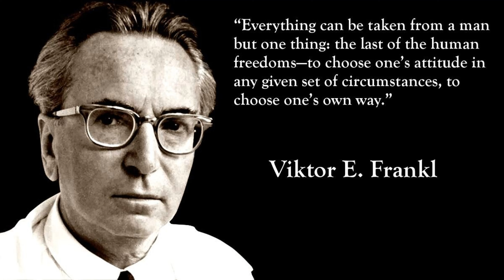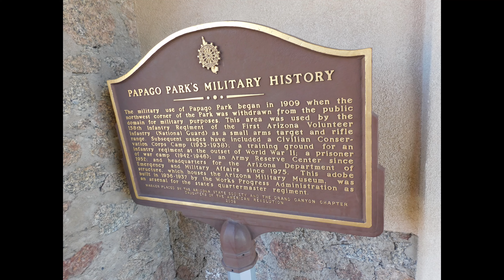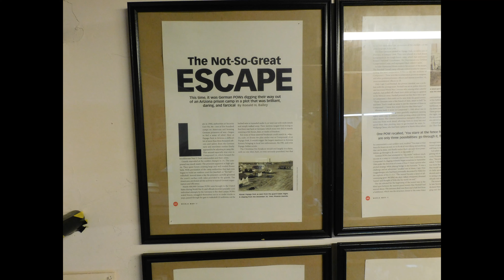Looking for the 555th but found MOH Silvestre Herrera and POW Col. Ron Byrne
2 men 2 feet 2 medals 23 and half missions and 2725 days.  I went to the Papago military history museum looking to learn more on the famed 555 paratrooper regimen as they were formed from the 92 infantry out of Ft. Huachuca Az.  The curator explained they did not have a display as all items there are donations, (but they would love to have one if you have materials to donate).

 ** Clarification, Col. Byrne was reported to have been "forced to eject over N. Viet Nam" specifically, not "shot down".

INTRO:
Welcome to Yeti at large, a channel focused on projects, food, family, self-reliance, gardening, animals, love, mechanics, and communication (creative writing). We consistently demonstrate a profound respect for all life, in all conditions and all stations. This channel will share several ways we practice to reduce debt, increase self-reliance, and safeguard our happiness. We will feature some very practical small homesteading properties that are far from "pure" off grid or remote. We are making the best with what we have to work with.
PRODUCTION:
We are new to creating content and are learning with every new video.  Currently we are using a NIKON B600 on a Amazon Basics tripod.  We are editing with NCH Video Pad on a base level HP laptop.  We are learning on Adobe Express for create the thumbnails.  For audio we have the free version of Audacity.